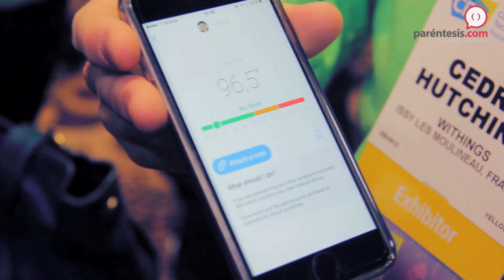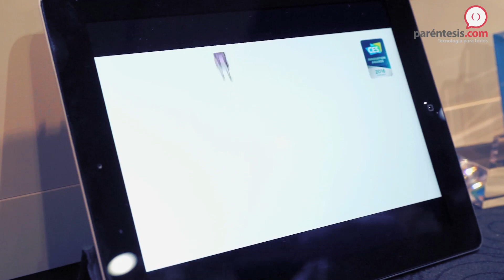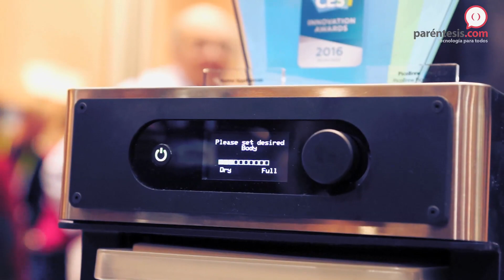CES2016: Lo que vimos en el Unveiled y las tendencias para 2016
Arranca el CES 2016 con la típica presentación Unveiled, donde conocimos los gadgets que recibieron premios de innovación por la CTA. También comentamos algunos de los gadgets más llamativos que conocimos en el previo del CES 2016. Recuerda que desde mañana 5 de enero compañías como Sony, Samsung, Intel, Qualcomm, entre otras, darán a conocer sus principales anuncios.